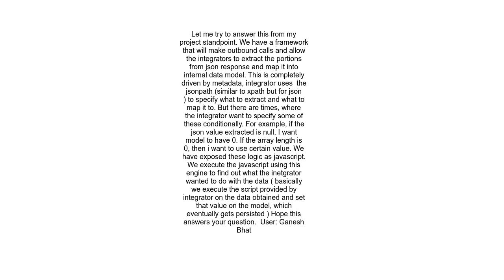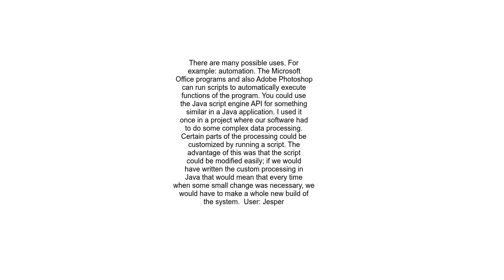Real Life Scenarios to use ScriptEngineManager in Java